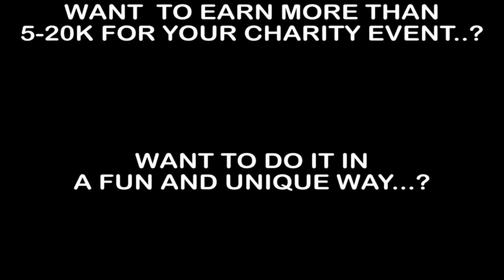ROTOR FX HELICOPTER GOLF BALL DROP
Great way to raise money for your charity event.